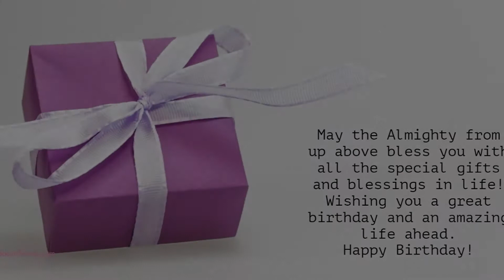Happy Birthday to Riddhi - Birthday Wish From Birthday Bash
Hey Riddhi!